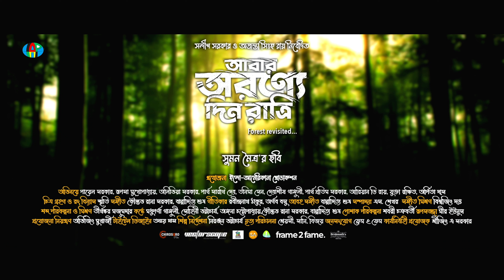Our New Movie Teaser 🎬আবার অরণ্যে দিন রাত্রি AADR Teaser( Abar Aronne Din Ratri)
Our New Movie Teaser 🎬
আবার অরণ্যে দিন রাত্রি AADR Teaser 💚💚 বন্ধুত্বের গল্প, বন্ধুদের গল্প 💚

Line Production- The Royal's Line Production & Event Management North Bengal

Indo Americana Production ''Abar Arownne Din Ratri''. Chirosqro films Suman Maitra'r Chowbi Paayel Sarkar  Rupsha Mukhopadhyay  Alivia Sarkar  Suman Maitra Smriti S Mandal Avijit Mukherjee Arpita Das Sudeep Dasgupta Biswajit Roy Shreyasi Roy Banerjee Bijoy Sarkar Sunny Day Sunny Oberoi Ruchira Chakraborty

it's a traveling base fresh story..we hope u all like it...
see u in the theater 🎥

Shoot in Darjeeling, Dooars, Kalimpong, Sikkim, Meghalaya Then Contact With Us... 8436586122/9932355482
Line Production Service in entire Northeast region...